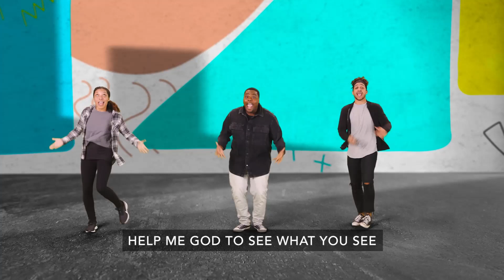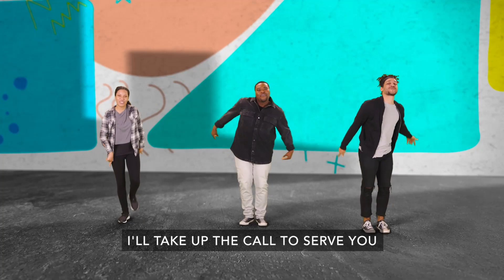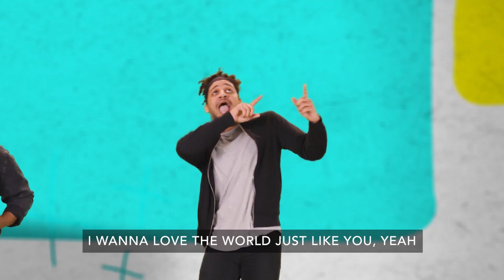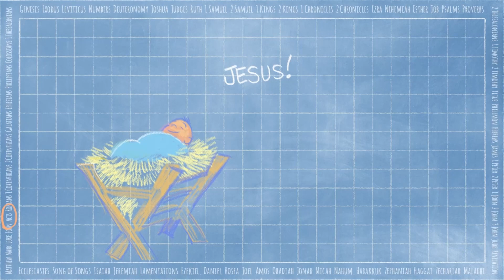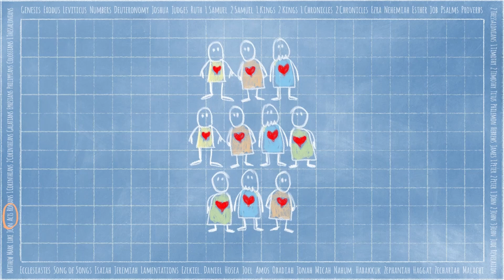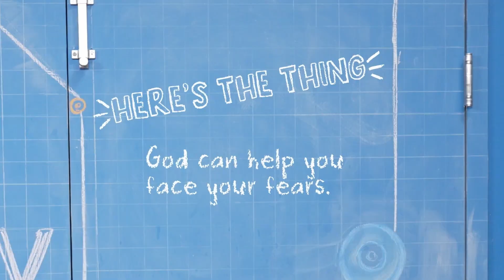CGKids Elementary - June 2023 Week 2 - Ananias Helps Paul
Ananias Helps Paul - Acts 9:10-31

Ananias didn’t know that Saul had changed. What he DID know
 was that Saul had threatened to do bad things to people who believed in Jesus. So
how do you think Ananias felt when God told him to visit Saul? (scared, afraid,
 confused) I think so, too. But you know what? Even though Ananias and the believer s
in Jerusalem may have been scared, they chose to trust God because they knew that
 God was good and that He loved them.
When you’re scared, you can remember what you know about God, too. What are
some things that you know about God? (God loves me. God is powerful. God can
 do anything. God is everywhere.) Yes! When you’re scared, you can remember that
 God is powerful! When you’re scared, you can remember that God is always with you.
And when you’re scared, you can remember that God loves you more than you can
 imagine!

Age: Elementary Grades Kinder - 3rd
Series: READY, SET, MOVE! - Follow Jesus Here, There & Everywhere June 2023 Week 2
MONTHLY Virtue: Faith—Trusting in what
you can’t see because of
 what you can see